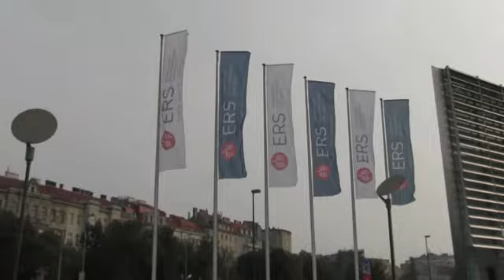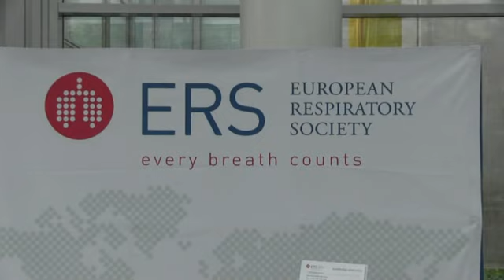BPCO: clinica, epidemiologia e terapia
Intervista al Prof. Andrea Rossi, Presidente AIPO